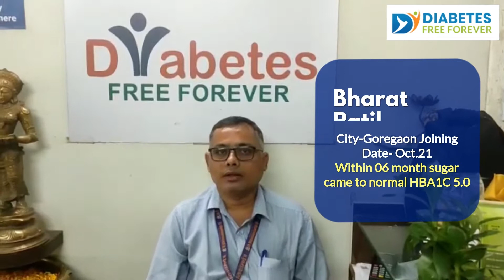DFF Victor - Mr. Bharat Patil | Testimonial - DFF Peripheral Camp Mumbai | Dr Bhagyesh Kulkarni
Here we are sharing with you yet another diabetes recovery success story of our member.  Mr Bharat Patil joined our DFF Peripheral Camp at Goregaon, Mumbai in October 2021. Within 6 months of treatment, he experienced great diabetes recovery.

DFF organizes the monthly Peripheral Camps across major cities in Maharashtra State. In these camps, we provide you one to one medical consultation with customized Health Protocols, medical tests and medications if necessary.

Our treatment is based on our proven "DFF Protocols" like Diet, Exercise, Meditation, Detox, and Personal Consultation. Our monthly camps bring you a holistic approach to health and you will experience physical & mental transformations.

To know more about DFF Diabetes Recovery Programs, please visit our